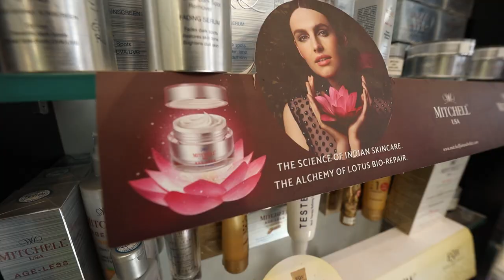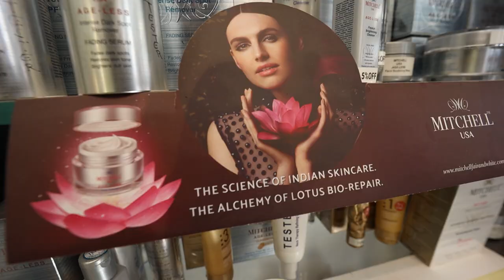My homa tour | mere bhai ki shadi | my room tour